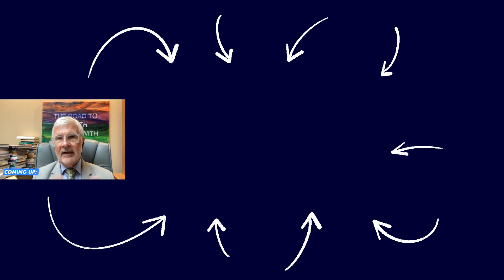IF you change your MINDSET You Will Change Your LIFE | Tony Horton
On this episode of Stuck to Unstoppable, Tony Horton shares with us some of the valuable and practical insights written in his book, The Big Picture. In this conversation, Tony speaks about a variety of interesting topics, such as: physical movements having a direct connection to how we feel; our ability to strongly influence the future through beneficial habits, and the importance of mindfulness and variety.  Check it out!

Link to Book: The Big Picture

Time Stamps:
0:00-1:48 Tony Horton’s life transformation
1:49-4:36 Why most don't people practice personal development
4:37-9:01 “Do your best, forget the rest!”
9:02-13:42 The formula to find your passion
13:43-17:40 Choosing projects for strategy or passion?
17:41-21:16 Fixed mindset vs flexible mindset
21:17-25:17 Try everything and eventually you will find your niche
27:18-33:07 Reverse Engineering Your Future
33:08-35:51 Giving Yourself Permission
35:52-37:44  “Read the Room”
37:45-END Connect with Tony Horton

ABOUT STEPHEN:
From homelessness to heartfelt industry leader, Stephen Scoggins is an 8 figure serial entrepreneur of multiple businesses who has dedicated himself to serving the person he used to be. His goal is to reach and assist one million people in their journey to becoming who they want to be.